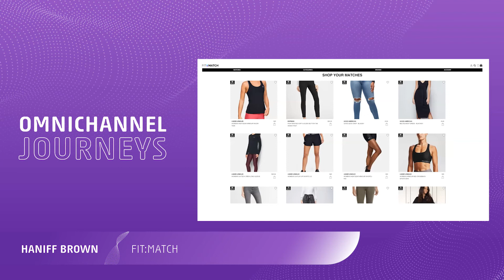How Body Scanning can revolutionize Fashion Buying and the Omnichannel Retail Journey - FIT:MATCH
In this video we speak to Haniff Brown about how information gathered through body scanning can help shoppers get the right products they want and discover more.

This video was recorded for Retail Innovation Week's Omnichannel Journeys conference. Haniff Brown is founder of FIT:MATCH. FIT:MATCH uses AR and AI to help shoppers find the perfect fit. Before founding this start-up, Haniff spent almost a decade in investment finance specifically focused on the retail industry.